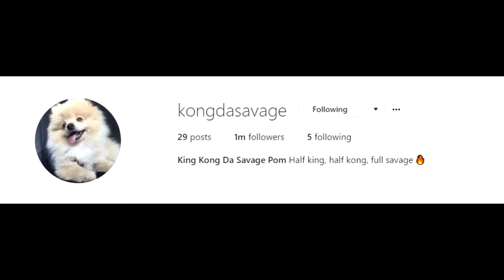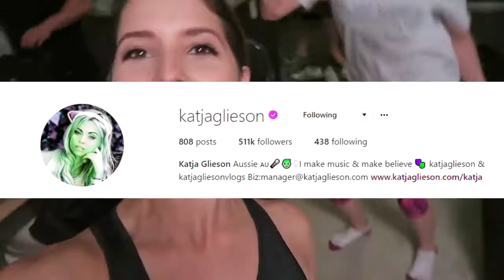AmandaCernyVlogs! KONG REACHED 1 MILLION FOLLOWERS! WE PARTIED! Amanda Cerny ft Logan Paul, Kong